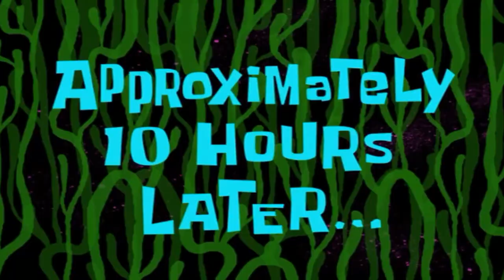I Became a BANANA For 24 Hours!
TODAY I Became a BANANA For 24 Hours! Lets try and reach 20,000 Likes!